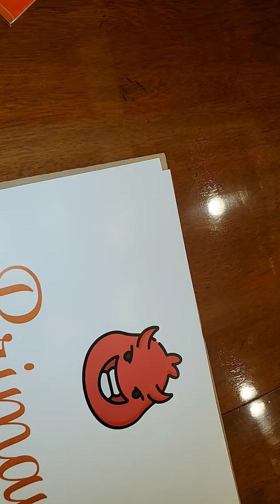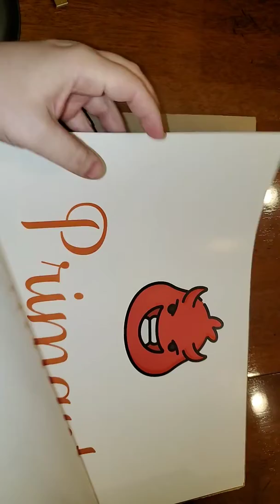Logo art and posters came in!!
Logo art, posters and other advertisement materials came in today!!!